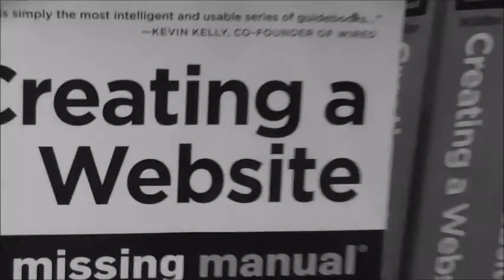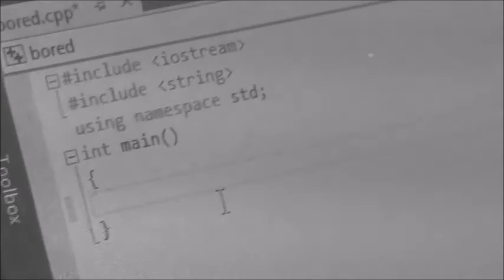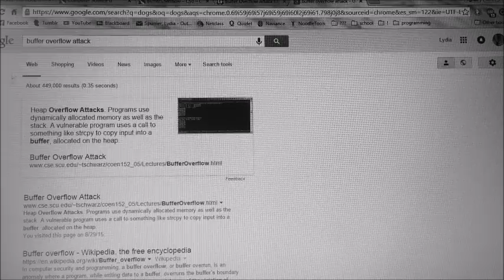Buffer Overflow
Student-made video introducing the concepts of buffer overflow.